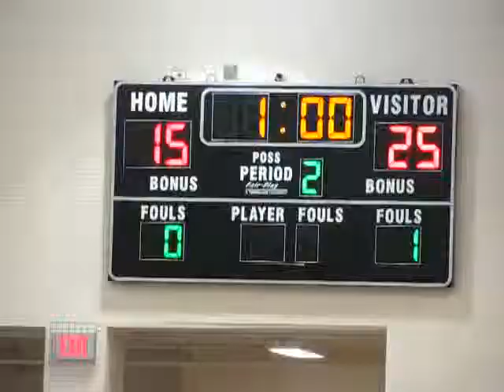Hilliard Bradley Boys Volleyball 201004202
2010 Hilliard Bradley Boys Volleyball. Held at Hilliard Bradley on 4/13/10. Bradley is on the near side. Regular season match against Pickerington North. Jaguars improving at covering the floor and serving, but the Panthers were tough and seemed to get stronger as the night progressed. Game 2 of 3 Bradley lost 25-15